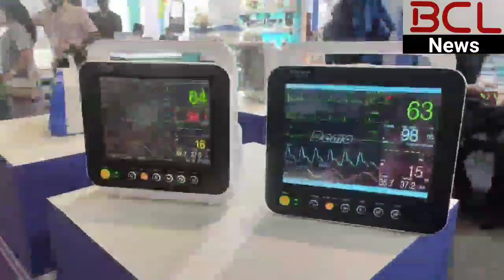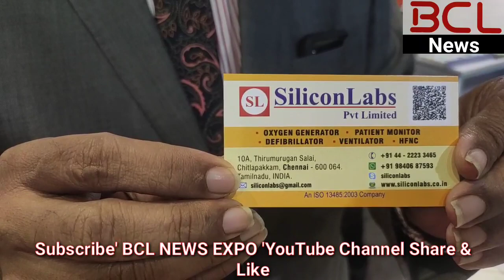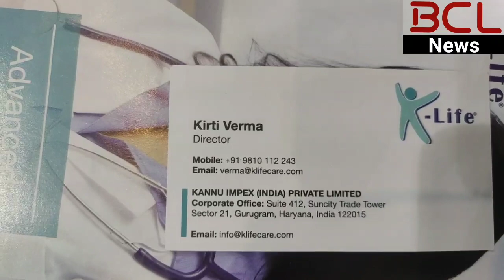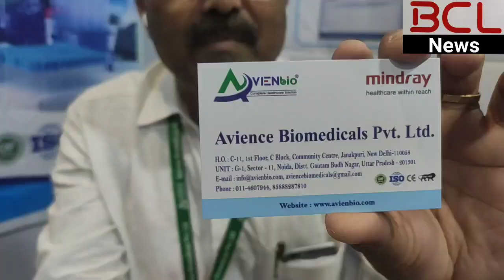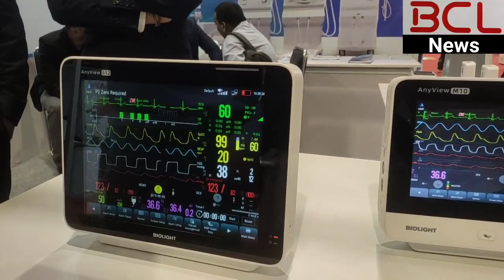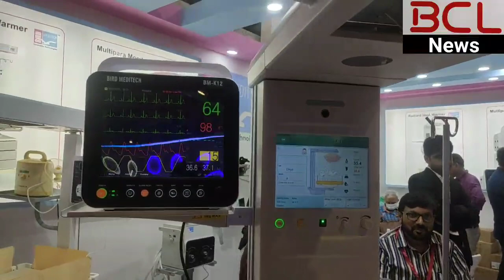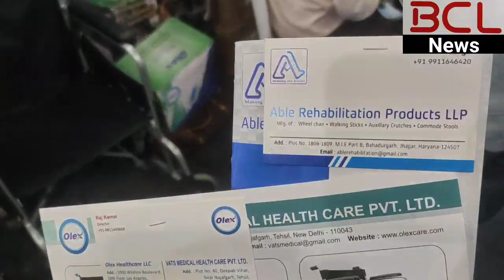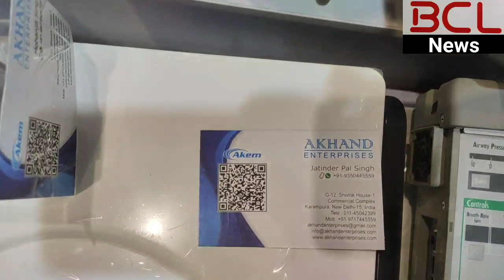|| Medicall Expo 2022 || India's Largest & No.1 Hospital Equipment Expo.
Here you will find everything related to the hospital.  Ventilator ECG, Machine Surgical Items, you will find everything here related to the hospital.

You will find equipment related to the hospital here.  Large companies that are made in India and imported from abroad, small companies type companies are available here.

This expo is held till 17th, 18th and 19th of September.

Near By Metro Station is Supreme Court Metro Station.

Address : Hall No. 3 & 4 Pragati Maidan New Delhi.

The timing of this expo is from 10:00 am to 6:00 pm.